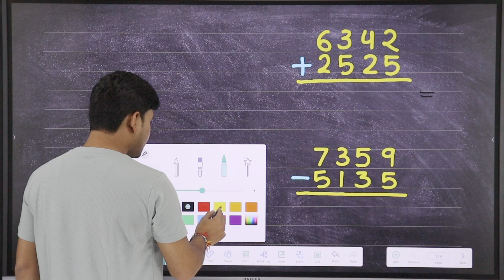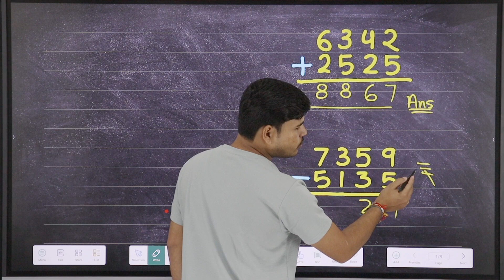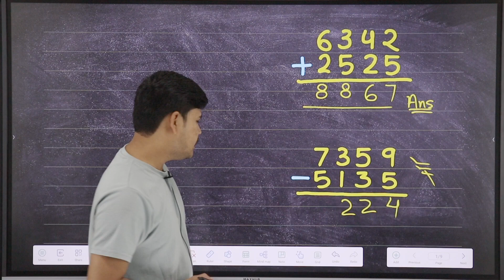jod ghatav kaise karte hain | जोड़ घटाव कैसे करें | Jod, ghatana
hasil wale jod ghatana
hasil wala jod bataiye
hasil wala jod digiye
hasil wala jod batao
hasil ka jor kaise kare
hasil wala jod ghatana guna ghag
hasil wala jod kaise karte hain
hasil wali jod,hasil wale jor
अंकों का जोड़ व घटाना
हासिल वाला जोड़ घटाव
hasil wala ghatav kaise karte hain
हासिल वाला घटाव कैसे बनाएं
hasil ka ghatav
hasil wala ghatav
hasil wala ghatav batao
jod,jod ghatana
जोड़
jod ghatav
jode ke sawal
जोड़ घटाना
hasil wale jod

Time Stamps :
00:00 INTRODUCTION
00:27 जोड़ का सवाल
02:45 घटाना का सवाल